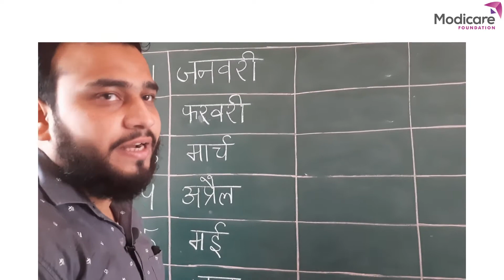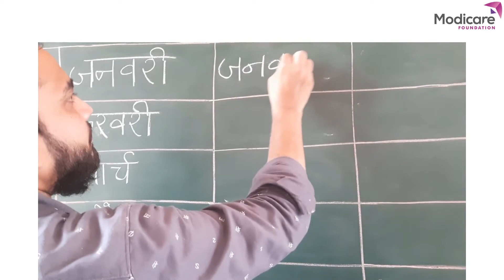Calendar | कैलेंडर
After watching this video children will be able to write the correct months' names ( January to June) .